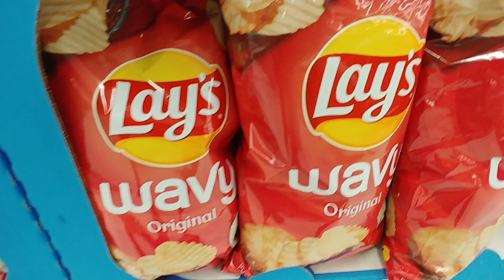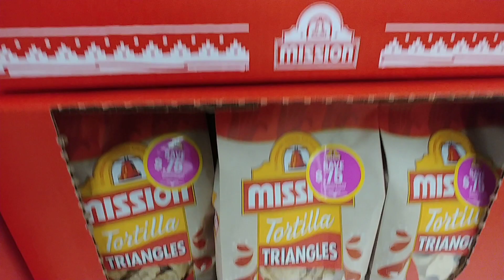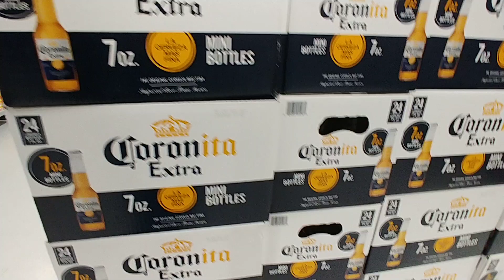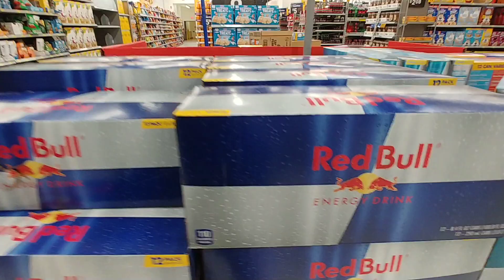Super Bowl Sunday Snacks At Walmart - Feb. 2021